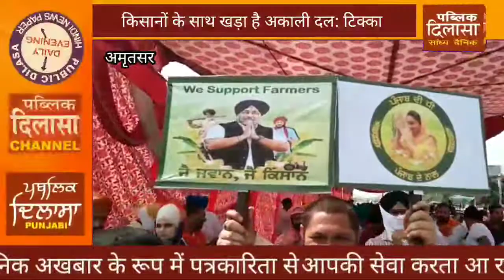किसानों के साथ खड़ा है अकाली दल: टिक्का